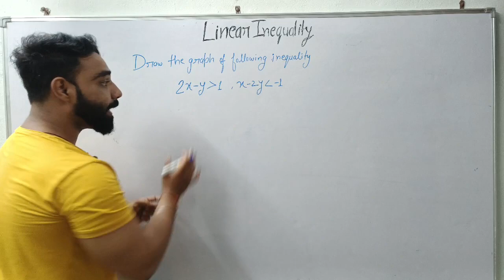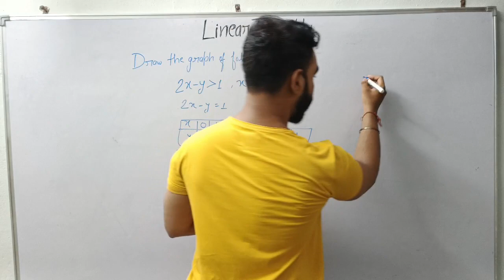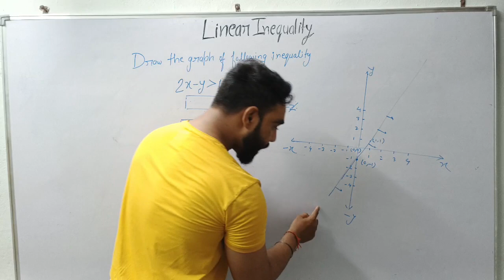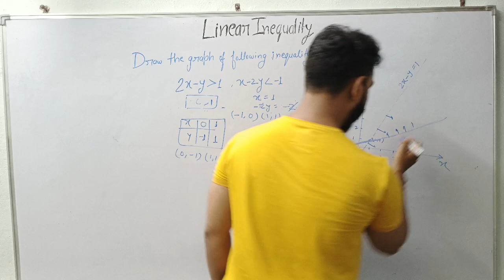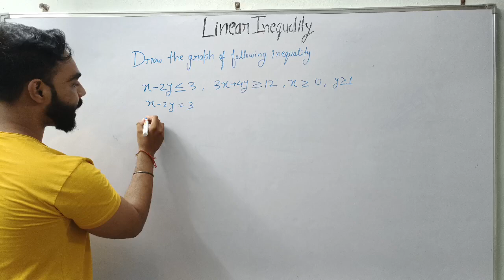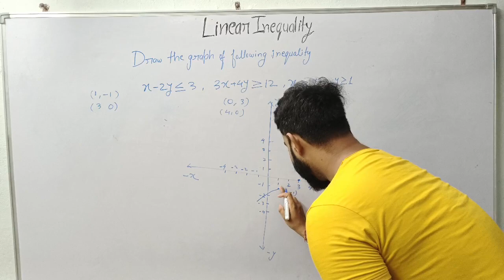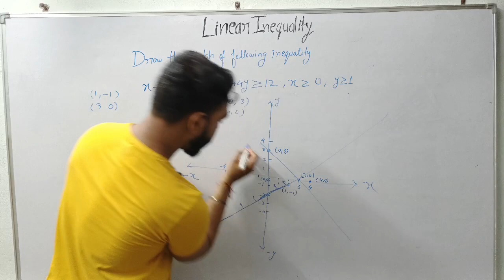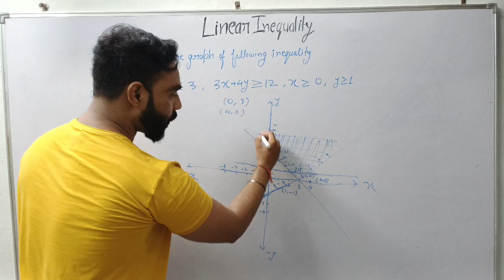class 11 maths linear inequalities graph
linear inequality part-1